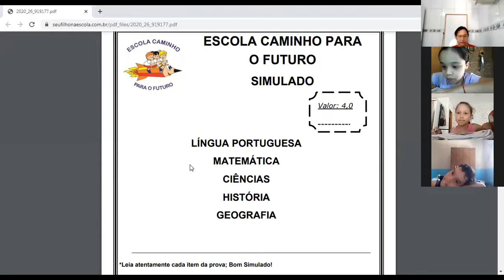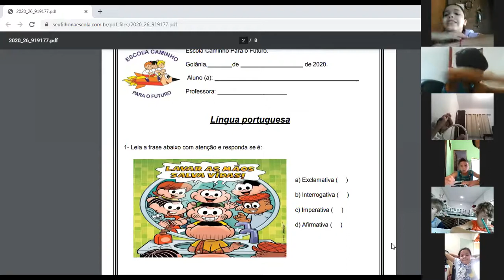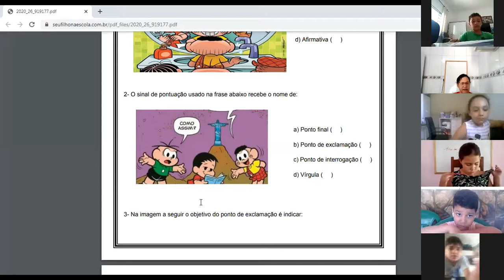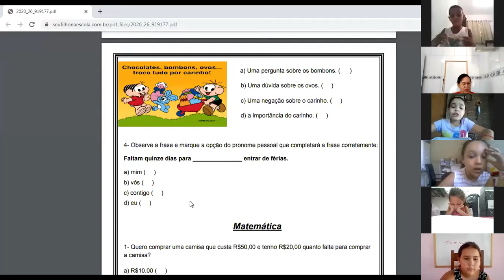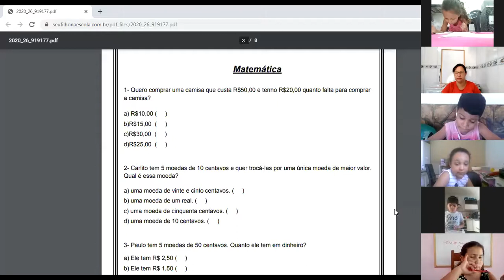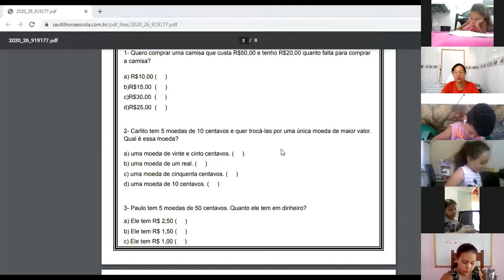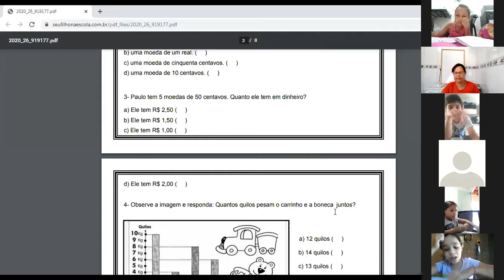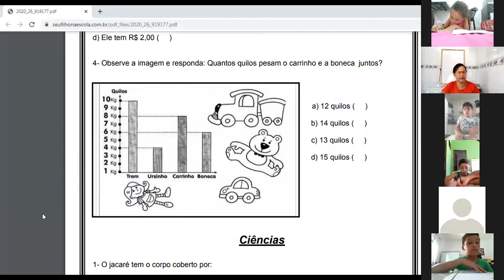Professora Daniela 2º ano Aula no Zoom dia 11/11 1ª aula